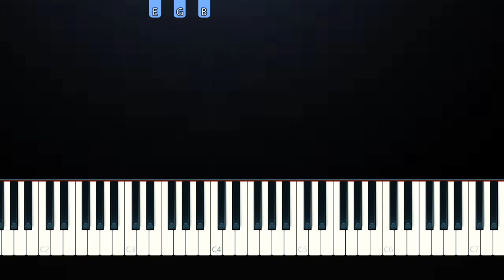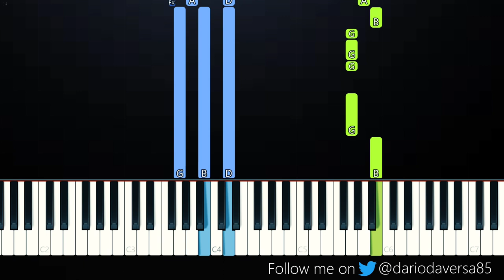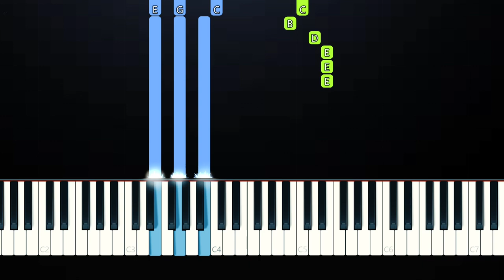Now United - Better (Piano Tutorial)